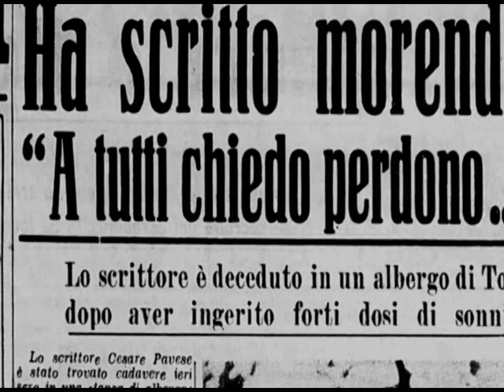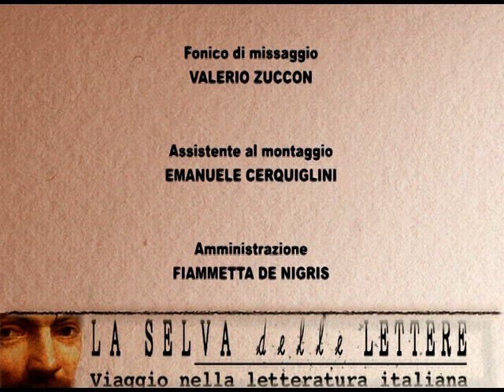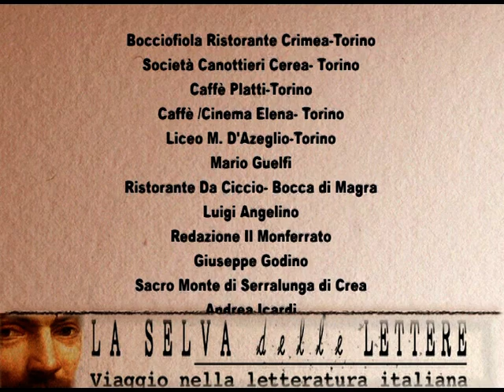CESARE PAVESE DI LUIGI BONESCHI/ 4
DOCUMENTARIO SU CESARE PAVESE DI LUIGI BONESCHI/ 4